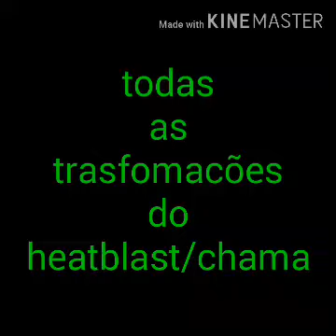Todas as versões do heatblast/chama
DAN10 adventure
Clássico
Supremacia alienígena
Omniverse
Reboot
Gwen10
Ben10.000(clássico)
Ben23
Ben10k
Albedo
Ben irado
Siridozer
Omni turnado
Hot shot
Omni kix
Omn naut
Dan10
Darkmaster